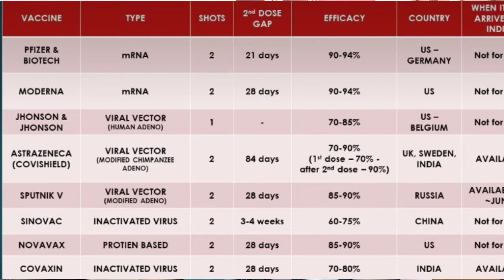TYPES OF COVID19_VACCINE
video about Types of the vaccine for COVID19 around the world